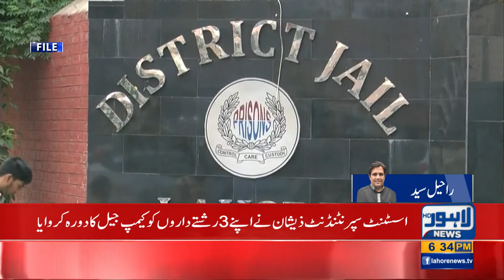Rishtedaron Ko Camp Jail Ki Sair Krwana Assistant Superintendent Ko Mahnga Pr Gaya